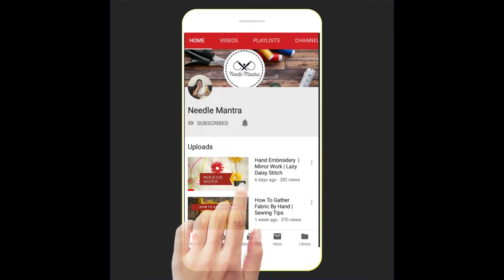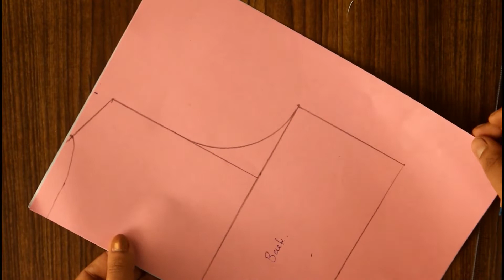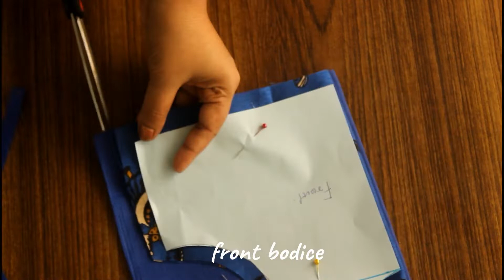Frock Cutting And Stitching malayalam |Heart Cutout Frock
Heart Cutout Frock  malayalam | Frock Design Kids Fashion
This video will show you how to sew heart cutout kids frock.step by step tutorial

TITLE:Kids Frock | Heart Cutout Dress | Kids Outfits